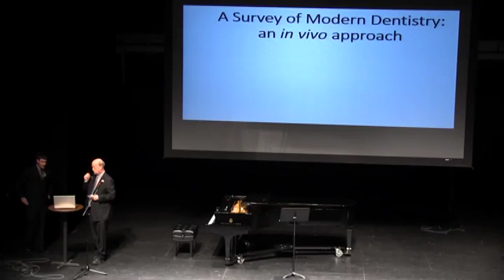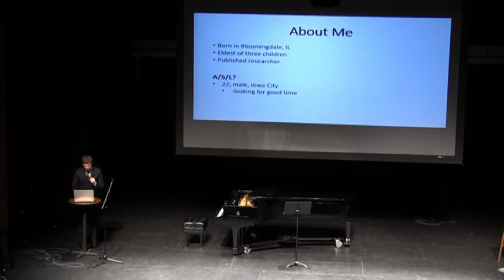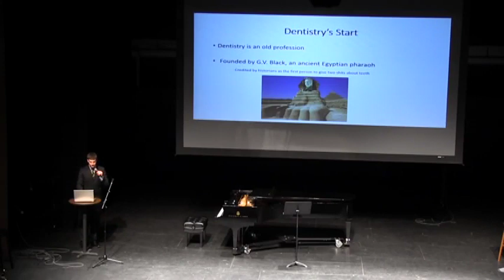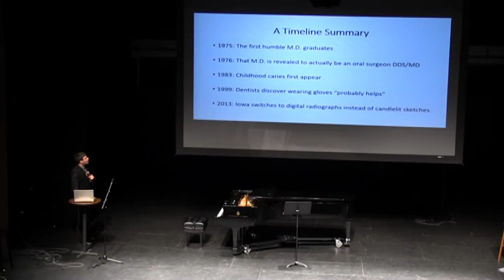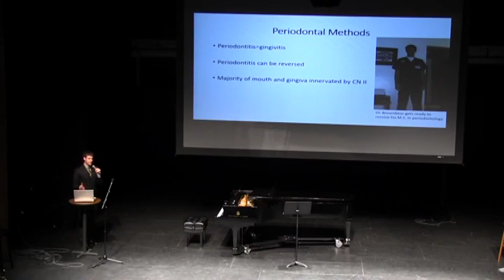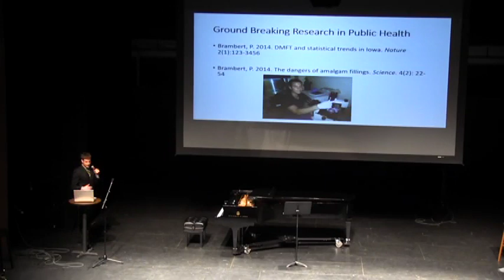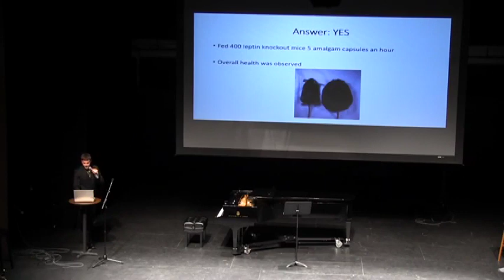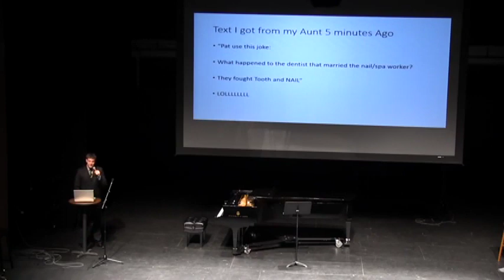Dr Brownbear visits the University of Iowa to talk about dentistry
Dr. Brownbear (Patrick Brambert) lectures dental professionals on the history and future of the healthcare field. In this performance, he tackles dentistry in front of the industry's leaders.